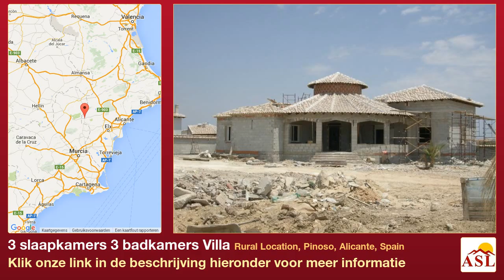3 slaapkamers 3 badkamers Villa te Koop in Rural Location, Pinoso, Alicante, Spain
Meer informatie op Villa te Koop in Rural Location, Pinoso, Alicante, Spain met 3 slaapkamer, 3 badkamers

Villa Galleria op een perceel van UW CHOICEBuild van ca. 220m ² op een perceel van m² van uw keuze (prijs is exclusief plot - prijzen beginnen vanaf € ) - hebben we een selectie van de percelen voor U kunt kiezen uit (let op sommige percelen hebben een premie). Dit prachtig vormgegeven huis biedt ruime woning met 3 slaapkamers, 3 badkamers (2 ensuite), keuken met boog om een ​​grote gewelfde lounge met open haard. Daarnaast is er een grote gebogen veranda aan de voorzijde - perfect voor die luie zomeravonden of onderhoudend. Een lange, open torentje begroet u als u het huis binnen en biedt een unieke distributie galerie - de blootgestelde houten plafonds een duidelijke WOW factor!. Het land zal worden omheind, gated en water en elektriciteit op locatie (afhankelijk van het gekozen perceel). Optionele extra's zijn onder meer: ​​Pool, externe patio's, AC, verwarming, garage, aanleg van tuinen, carport, elektrische poorten, etc.